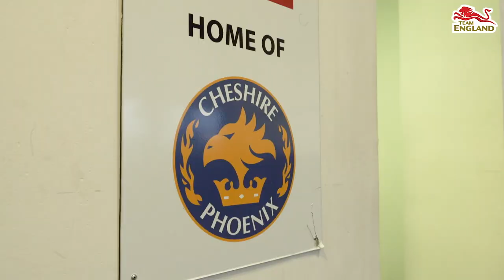Orlan Jackman tries 3v3 wheelchair basketball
Team England Men's Basketball player Orlan Jackman returns to his old club, Cheshire Phoenix, to take part in a wheelchair basketball session.

3v3 Wheelchair Basketball is set to makes it Commonwealth Games debut at the Birmingham 2022 Games.